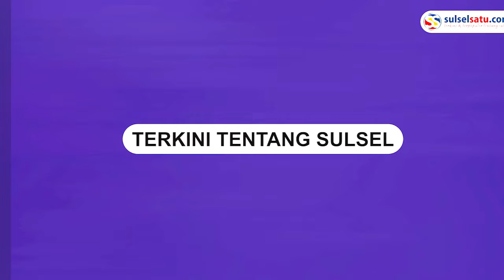Ribuan Pendukung Capres Anies Baswedan Hadiri Kampanye Terbuka di Padang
Calon Presiden Nomor urut 1, Anies Baswedan berkampanye terbuka di Padang, Kamis (25/1/2024).

Tampak ribuan orang menyambut kedatangan Capres Anies Baswedan.

Terdengar seruan "Presiden Indonesia" saat kedatangan Capres Anies.
Video terkini dan terbaru..